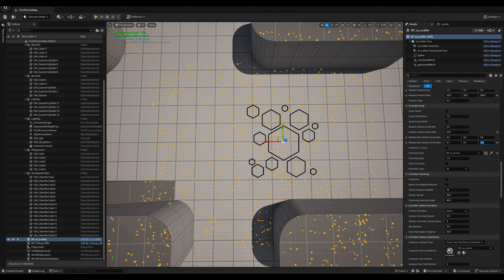Tutorial: Unleashing Photorealism in UE5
Hey Guys,
Unlock your path to landing your dream job with my comprehensive course. Learn the essential skills to craft blockouts and elevate them using Unreal Engine, transforming them into photorealistic renders for your Portfolio/Reel:

9+ hours of condensed commented videos, translated in English | French
From 720p to 4k with playback control
Lifetime Access & Flexible learning
Progress tracking
Like me, become a one-man army

Keep an eye out for future updates and new exciting Unreal projects!
Happy learning!